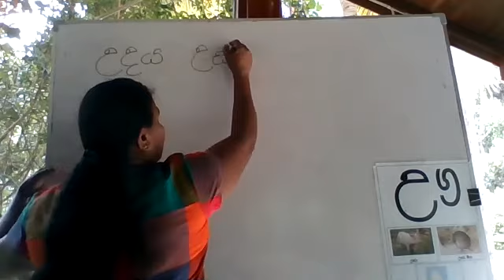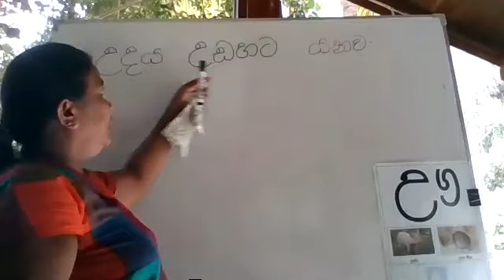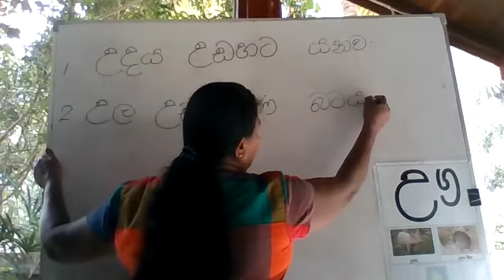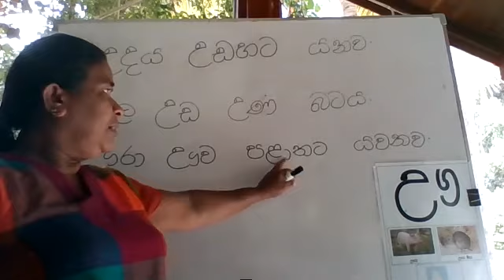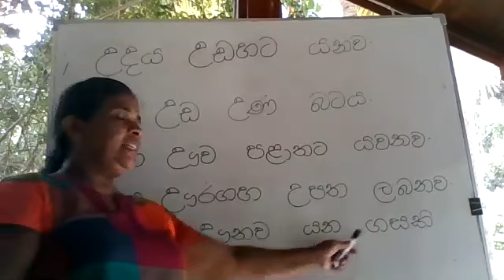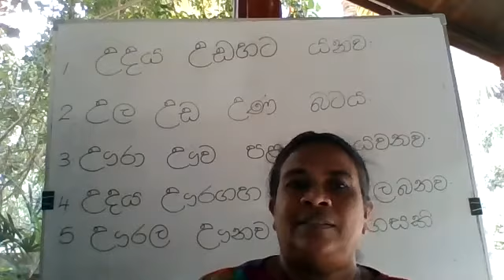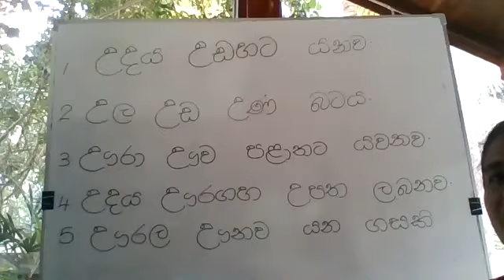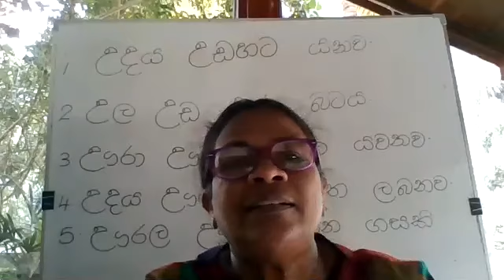Grade 01-C ඇඹිලිපිටිය ජාතික පාසල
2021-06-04 සවස 3.00ට පැවැති මව්බස පාඩම-2